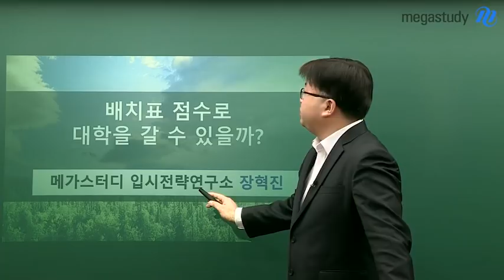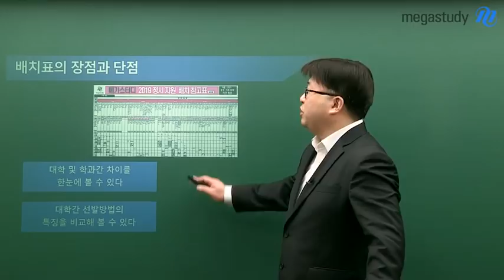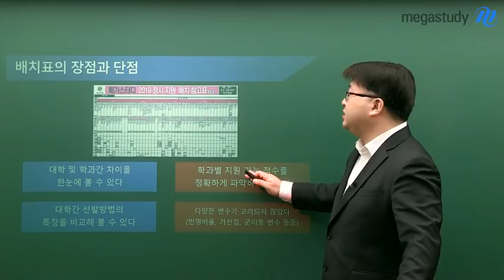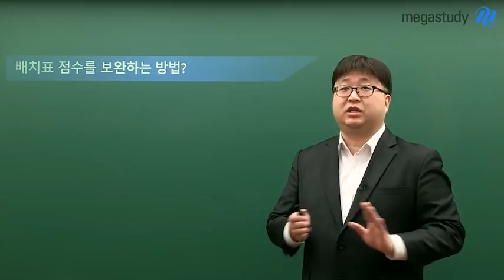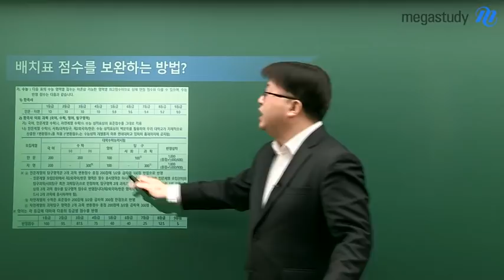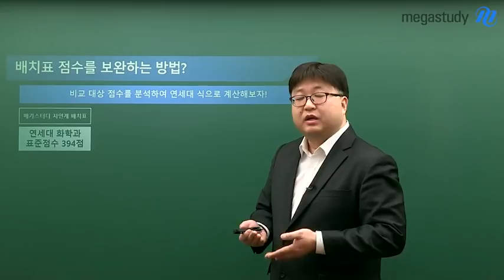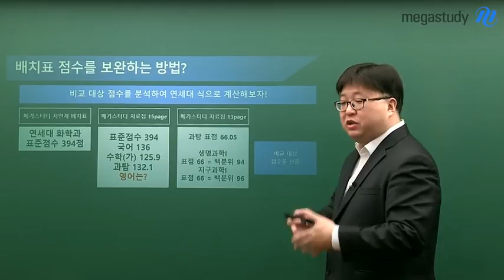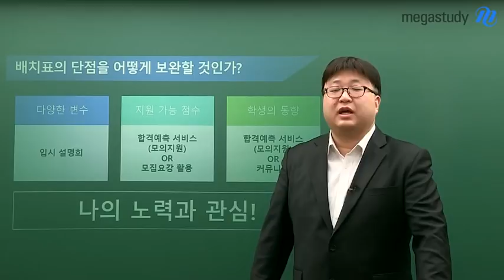[메가스터디] 정시 지원전략과 정보① - 배치표 점수로 대학 갈 수 있을까?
★배치표 점수로 대학 갈 수 있을까?★
-배치표의 장점과 단점
-배치표 점수의 한계
-배치표 점수를 보완하는 방법